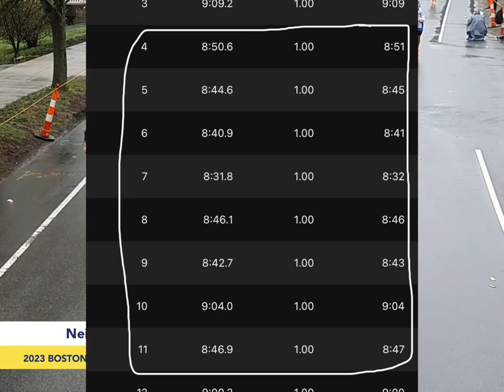Boston Marathon 2023 Race Recap